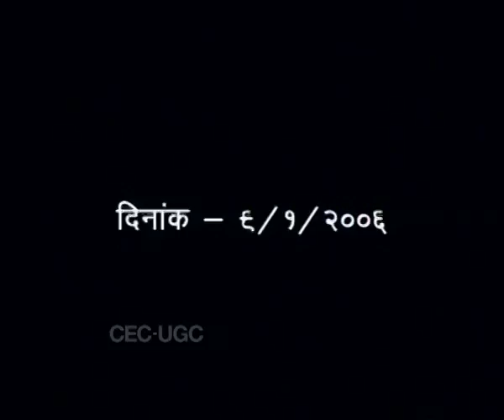Raag Abhogi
Subject: Music (Hindustani Classical)
Courses: Raag Ranjan